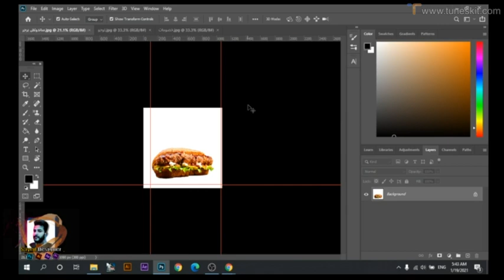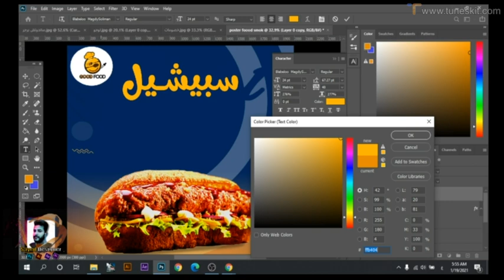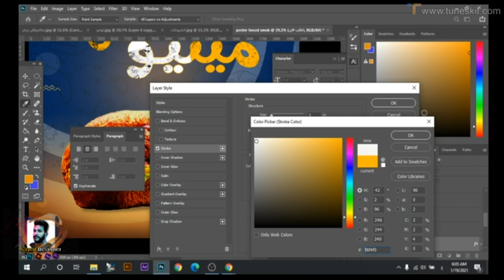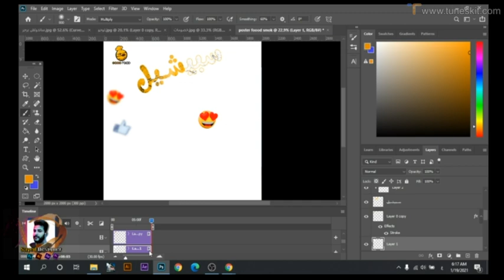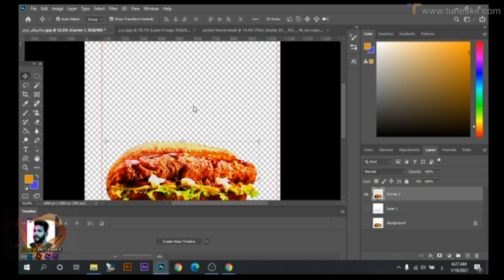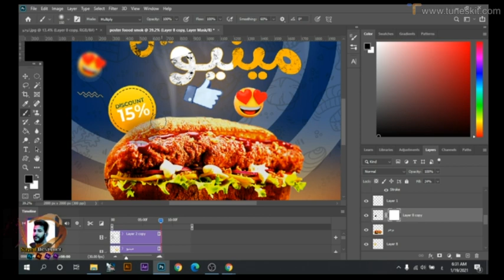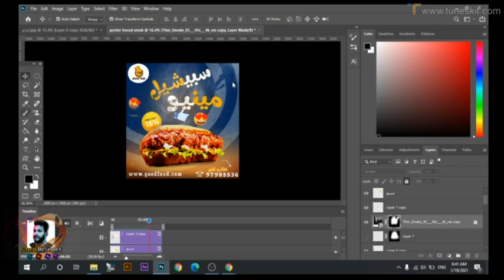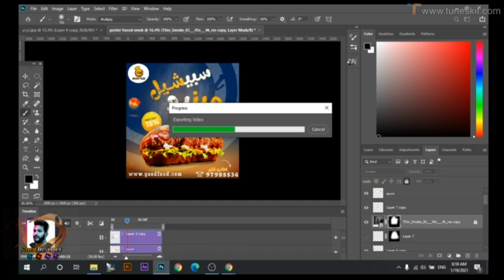طريقة اضافة وتحريك الدخان علي التصميم بالفوتوشوب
تحريك الدخان علي التصميم بالفوتوشوب